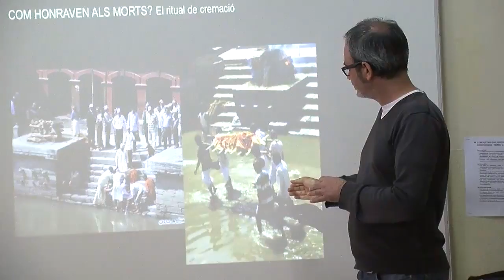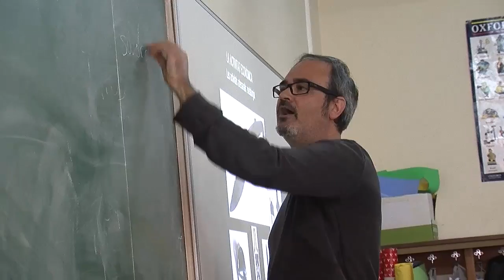Proyectos de plurilingüismo en el Colegio Esclavas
Los alumnos aprenden idiomas con estos proyectos del centro educativo